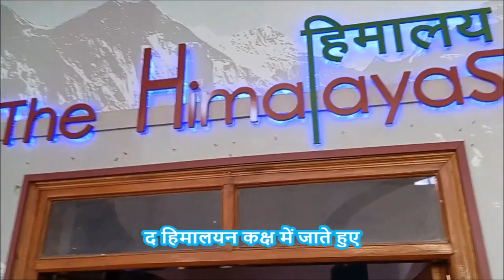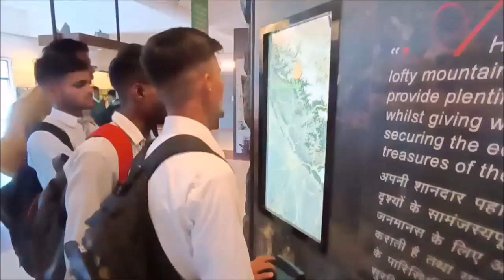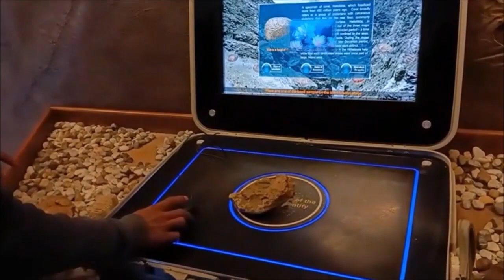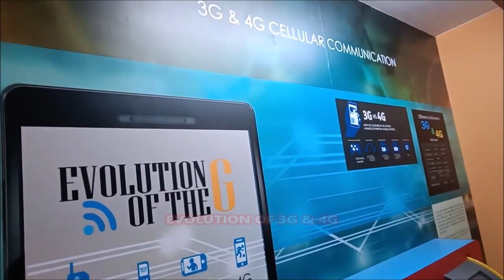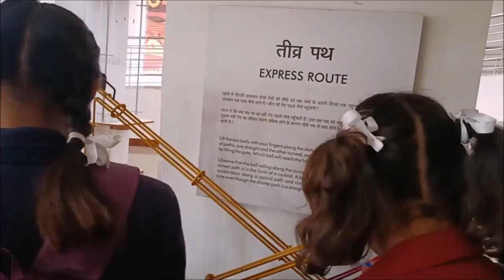Education Tour 2023 GIC BHEL HARIDWAR (Video created by Mr. Pradeep Negi)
राजकीय इंटर कॉलेज भेल हरिद्वार के 70 से अधिक छात्र छात्राओं के दल ने देहरादून स्थित REGIONAL SCINECE CENTER DEHRADUN  में शैक्षणिक भ्रमण किया। छात्रों ने विज्ञान से संबंधित रोचक जानकारियां तथा विभिन्न प्रकार के प्रयोग किए। छात्रों ने नेशनल म्यूजियम में तारामंडल, 3D मूवी, हिमालय क्षेत्र में पाई जाने वाली विभिन्न प्रकार की जैव विविधता, धरातल, वर्चुअल रियलिटी  फॉसिल फ्यूल, तथा विज्ञान से संबंधित विभिन्न प्रकार के प्रयोग एक्सपर्ट की सहायता से किए। छात्रों को  शैक्षिक भ्रमण मैं  विज्ञान को रोचक तरीके से सीखने में बड़ा मजा आया।
More Video visit -  YouTube Channel